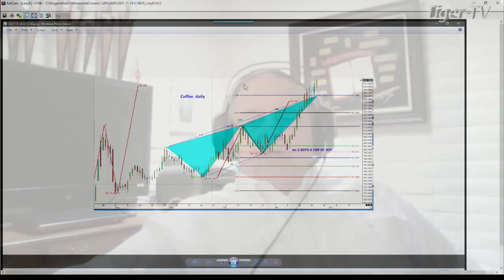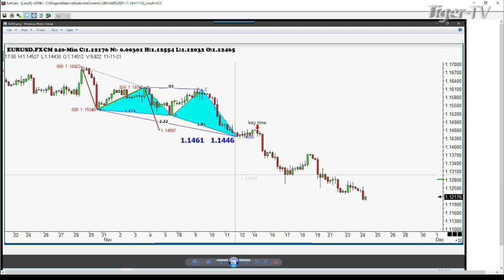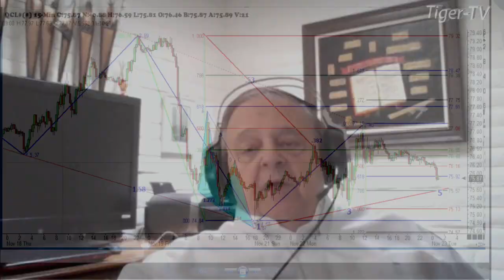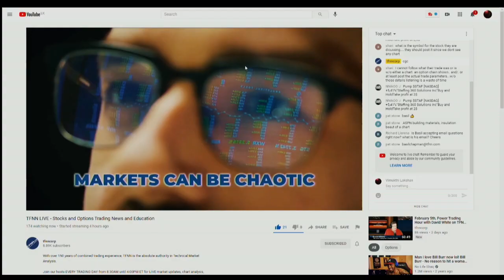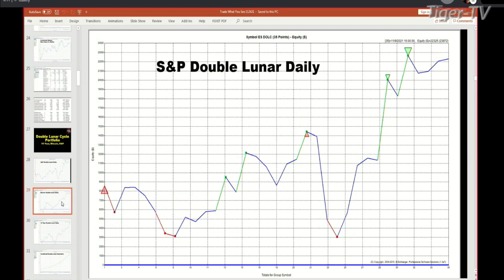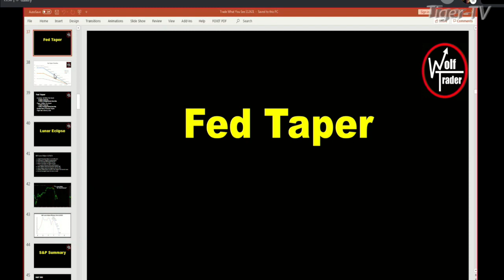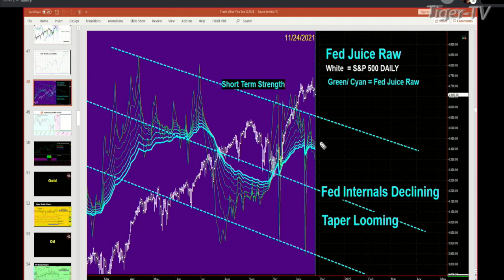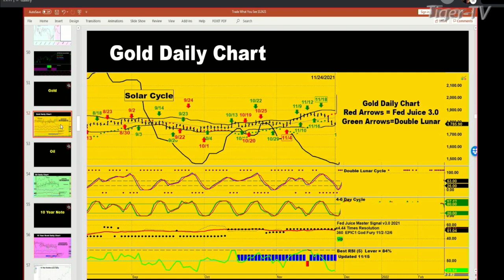November 24th, Trade What You See With Larry Pesavento - 2021